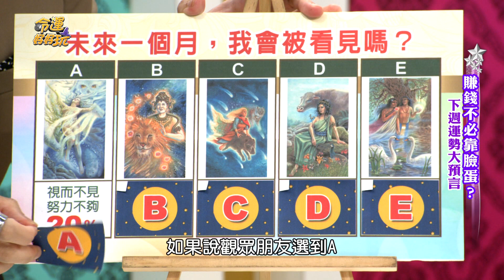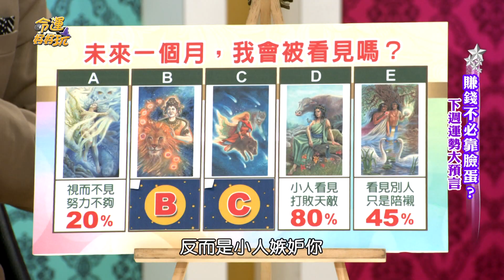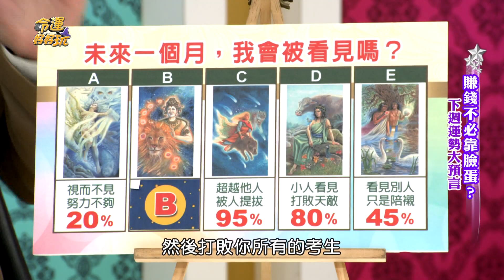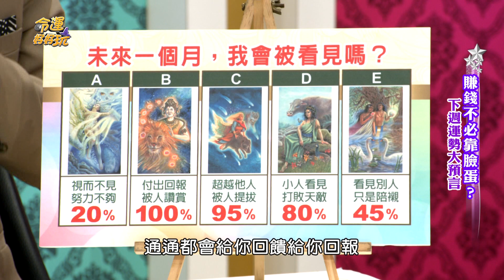【精華版】塔羅算出未來運勢？詹惟中爽到九霄雲外～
未來一個月會被看見嗎？答案有點太準！